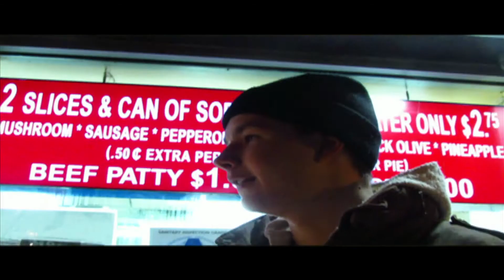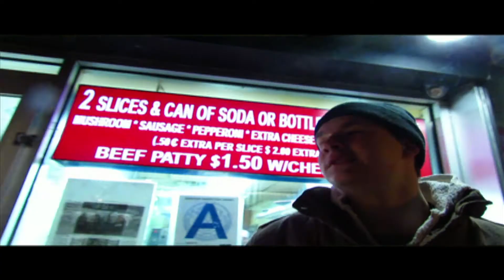Yo Chill - WHITE (feat. Stonyz)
DOWNLOAD

3014 SINGLES MIXTAPE DROPPING SOON

Produced by DJ Smokey X DJ Kraft Dinna

Shot By Lemee Bummasig nd Stonyz
Edited by Yo Chill nd Lemee Bummasig

this guy eddi got like 2 shots but fuck that shit

Fuck HD
Fuck the internet
Fuck Money
this that raw ass no microphone shit